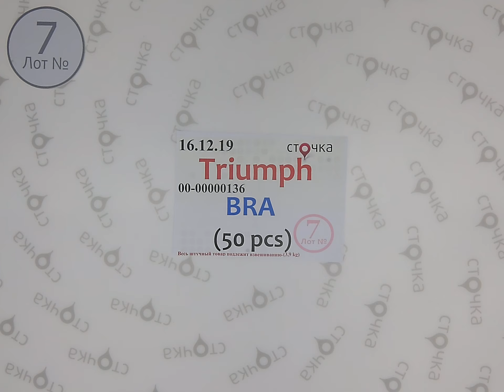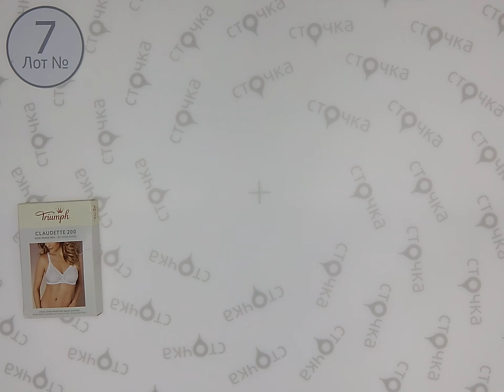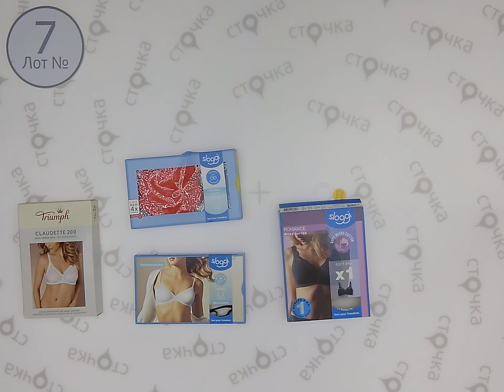Triumph BRA 7,сток одежда оптом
Triumph BRA (лот №7)
Бюстгальтеры (сток)
Страна: Германия
Цена за ед.: 7.25 евро
Цена за мешок: 362.5 евро
Кол-во в мешке,шт.: 50